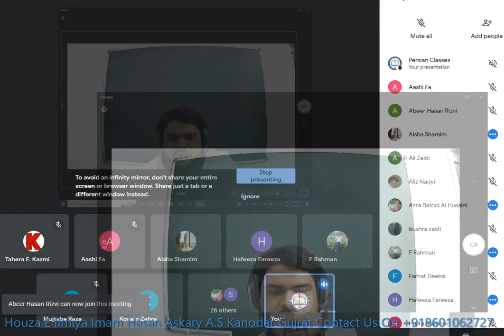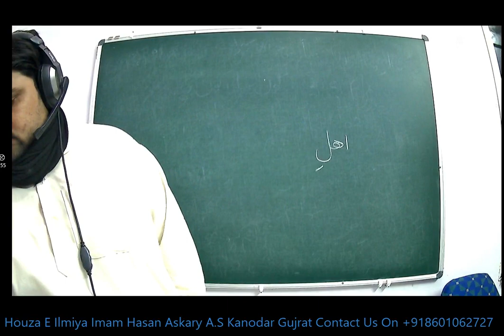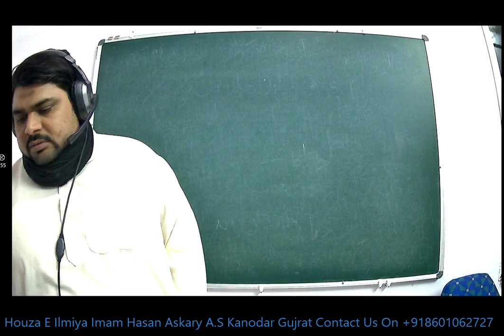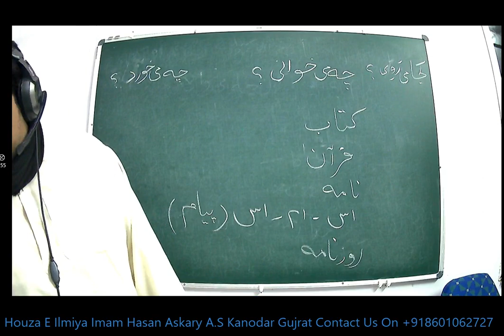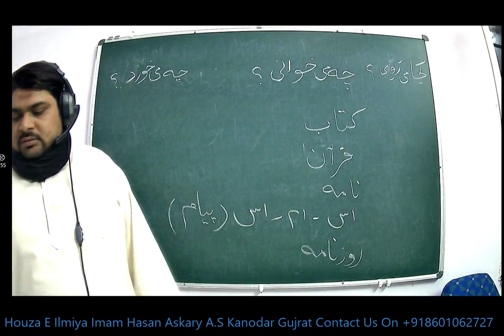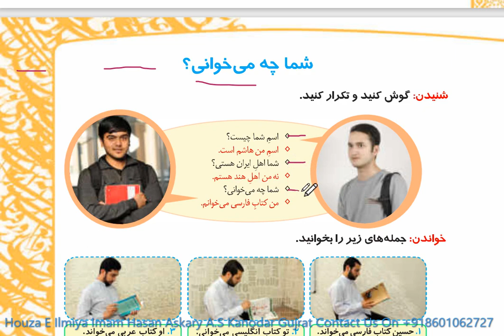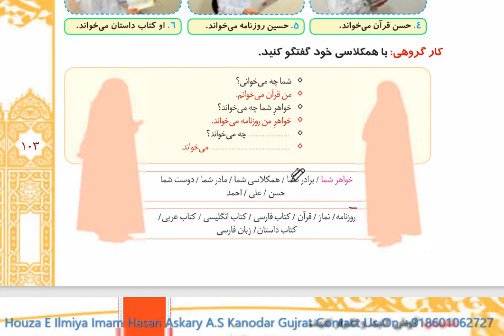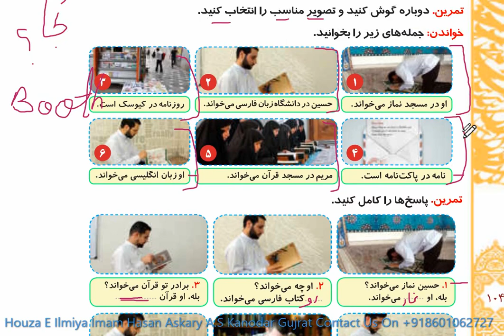Parsa Book-0 Dars:9 PRACTICE Farsi#learn Date:8 Jan2023#qadar#persian#speaking#فارسی#آموزش#language